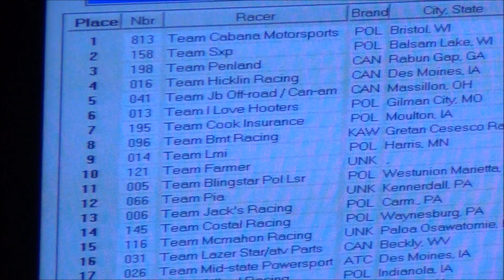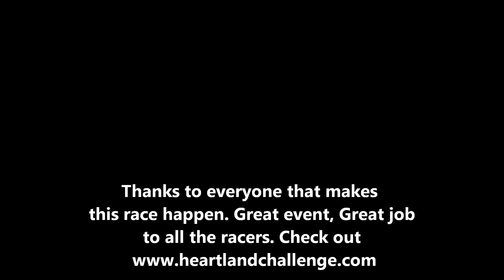Heartland Challenge UTV Race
This is some clips from the UTV Race at Heartland Challenge